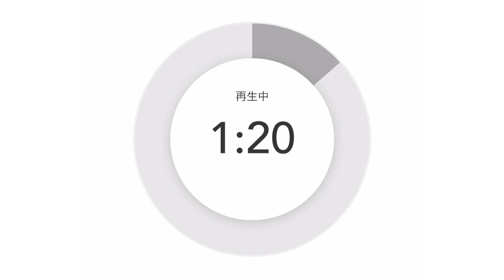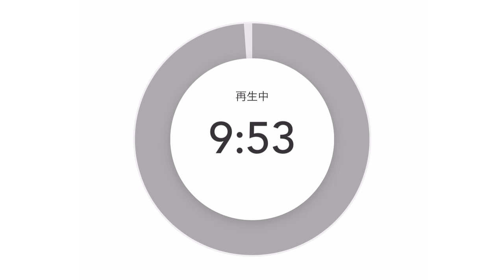「情報発信は絞った方がいい」はホント⁉️結論を発表します‼️